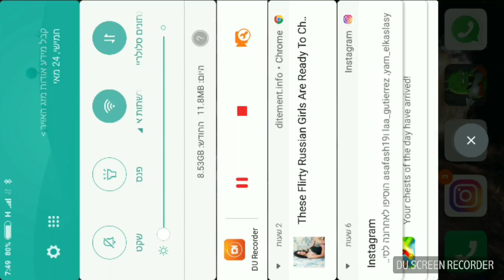בודק את האפליקציה החדשה